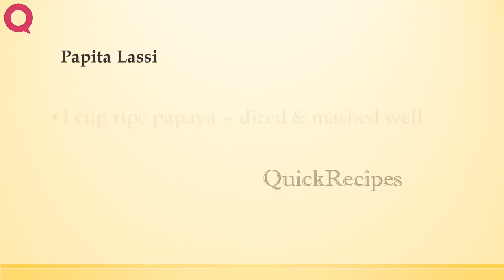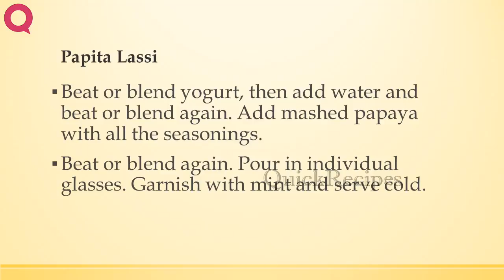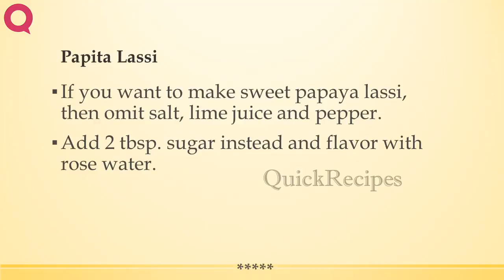Papita Lassi | INDIAN RECIPES | MOST POPULAR RECIPES | HOW TO MAKE